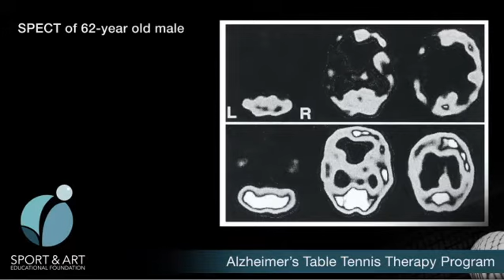Sport and art educational foundation S.A.E.F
SOME AMAZING WORK BY AMAZING PEOPLE AT S.A.E.F. SEE MORE ABOUT THE HEALTH BENEFITS OF TABLE TENNIS